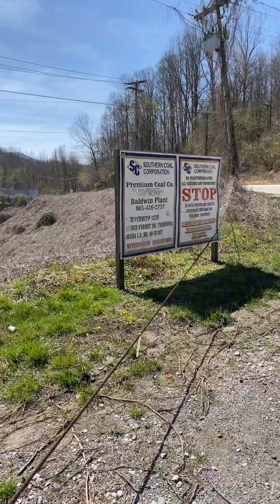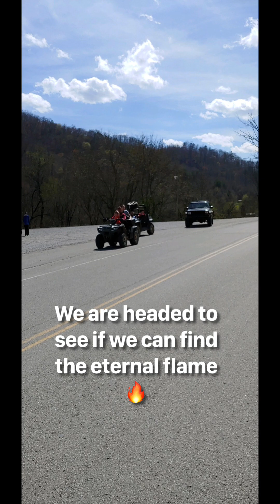OFF Road! Day 4 of SB in TN.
We had a blast on our off roading experience. We continue to make such great memories.